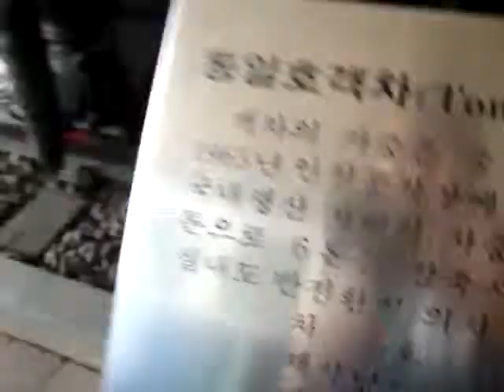Korean Express Passenger Car 1965 Korea Railroad Museum